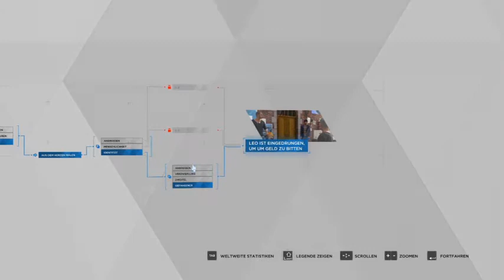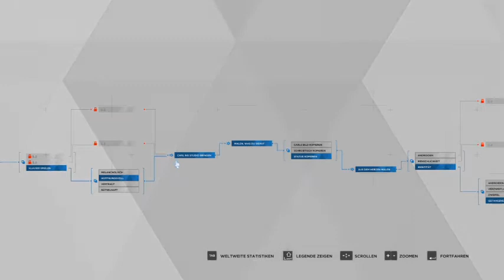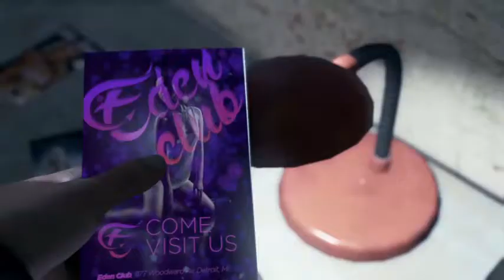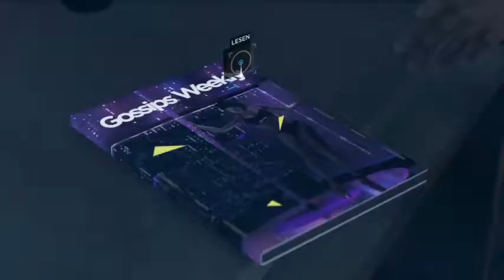Lets Play Detroit become Human Teil 4 - Hanks neuer Partner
Ein neuer Connor ist auf den Straßen und sucht den abgehalfterten Cop Hank in einer Bar um sich vorzustellen.